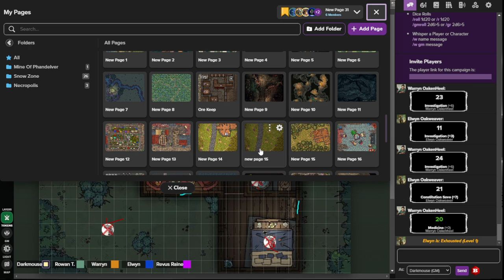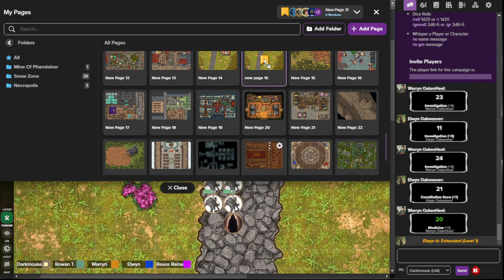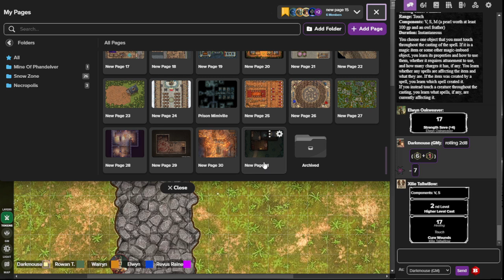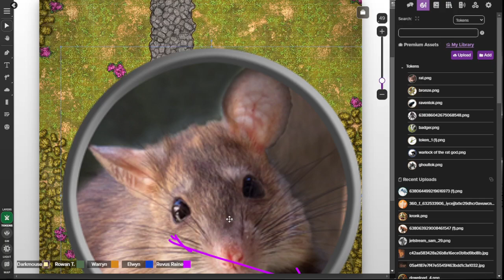Shattered Realm Of Dissaphar Ep.10